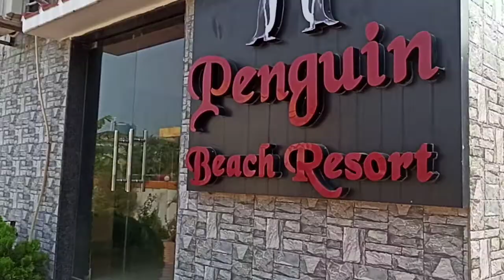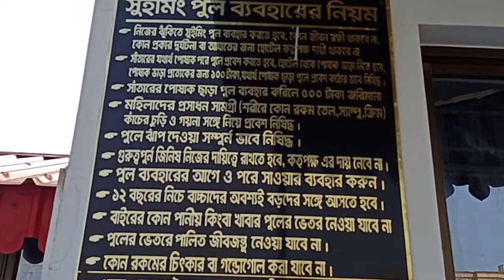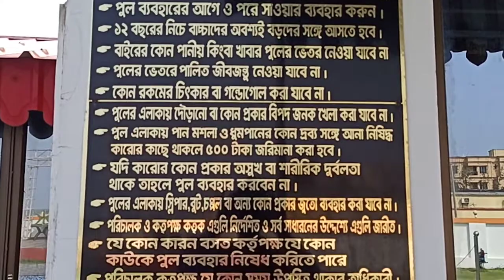Penguin Beach Resort, Mandarmani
Our much awaited trip at Mandarmani, love the place. Sealove Seabreezelove ❤